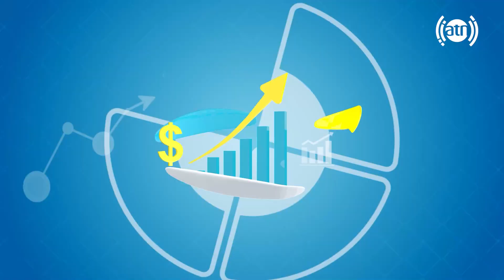Your Voice - Topic: Response to the passport inquiries / صدای شما - موضوع: پاسخ به مشکلات پاسپورت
Your Voice - Topic: Response to the passport inquiries - Episode 120
صدای شما - موضوع: پاسخ به مشکلات پاسپورت - قسمت ۱۲۰